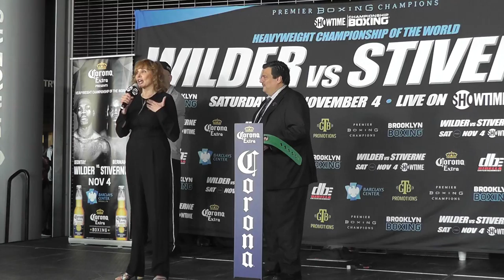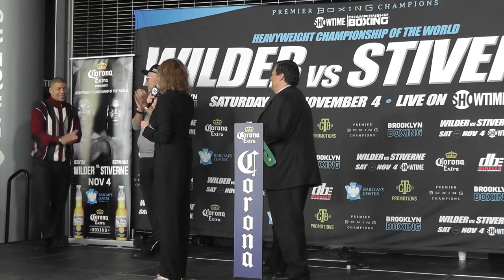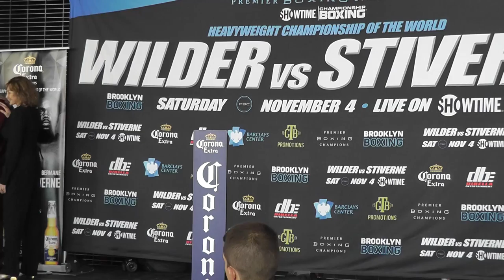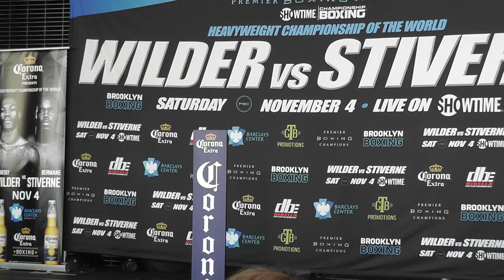DEWEY BOZELLA BECOMES AN HONARY CHAMPION BY THE WBC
Ande Emilio @kidhyphen @thebluel

Juan Vivar @juanxbluel

Georgene Zagarino - @zagarino_

Natalia Roldan - @8nani8